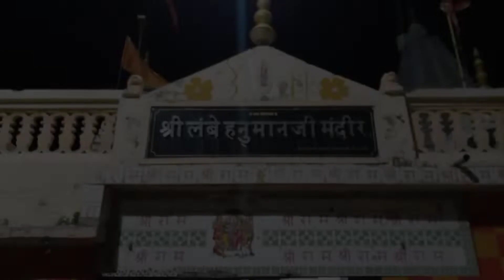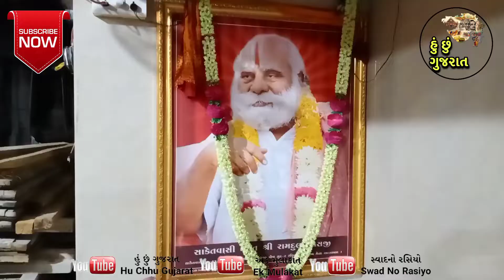Shree Lambe Hanuman Temple !! શ્રી લંબે હનુમાન મંદિર !! Bhavnath Taleti Junagadh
જુનાગઢ ની પાવન અને ઐતિહાસિક ભુમી મા ભવનાથ તળેટીમાં ગિરનાર સીડી ચડવાના મુખ્ય પ્રવેશદ્વાર પાસે અતિ પ્રાચીન શ્રી લંબે હનુમાન દાદા નું ભવ્ય મંદિર આવેલું છે જ્યા લંબે હનુમાન ની સાથે શ્રી રામ લક્ષ્મણ અને જાનકી નું પણ સરસ મંદિર આવેલું છે આ મંદિરે દર શનિવારે જુનાગઢ તથા આસપાસના ગામના બહોળી સંખ્યામાં દર્શનાર્થીઓ દાદા ના દર્શન પુજા અર્ચના કરવા ઉમટી પડે છે તો આપ પણ જુનાગઢ આવો ત્યારે ભવનાથ તળેટીમાં આવેલા આ અતિ પૌરાણિક મંદિર ના દર્શન નો લાભ અવશ્ય લેશો. આભાર

*અહેવાલ : જીતેન્દ્ર રાનેરા - જુનાગઢ*

Concept & idea DOP by - Jitendra M Ranera (Junagadh) Gujarat india
Host : Dipak Vadher
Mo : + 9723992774